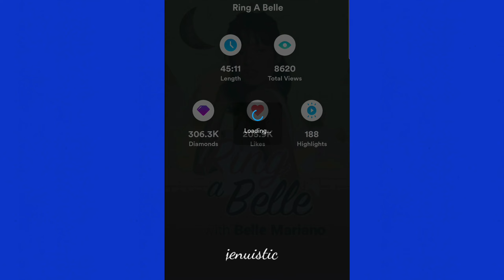RING A BELLE WITH ESNYR JULY 17, 2022 (PART 2) | ESNYR MAY PAG BUKO SA MOMMY NI BELLE